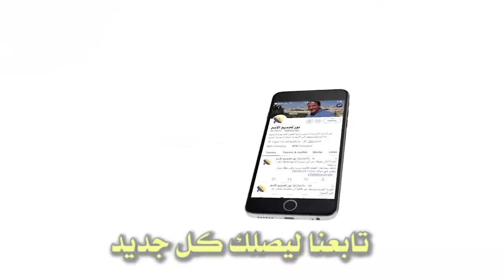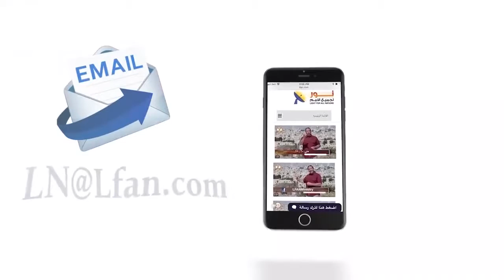460 أتحدى أي شخص يأتي بتعليم يفوق عظة المسيح على الجبل